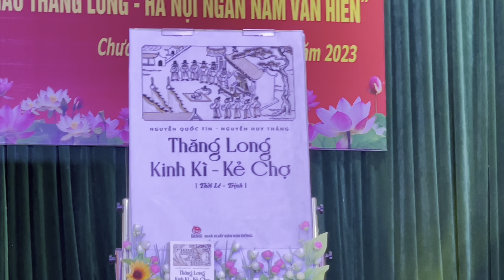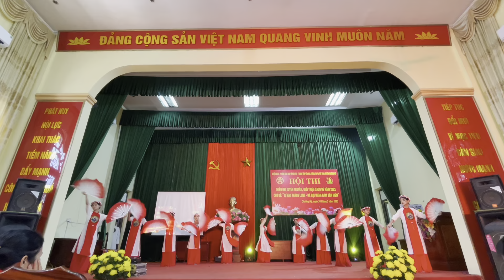Giải ba toàn đoàn. Giải nhất Năng khiếu. Trường THCS Thuỵ Hương chào hè 2023